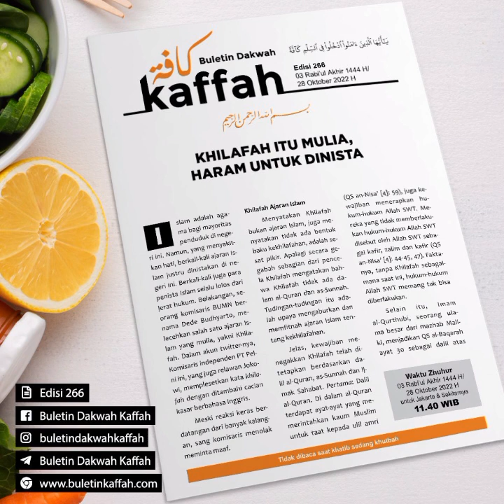KHILAFAH ITU MULIA, HARAM UNTUK DINISTA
Islam adalah agama bagi mayoritas penduduk di negeri ini. Namun, yang menyakitkan hati, berkali-kali ajaran Islam justru dinistakan di negeri ini. Berkali-kali juga para penista Islam selalu lolos dari jerat hukum. Belakangan, seorang komisaris BUMN bernama Dede Budhyarto, melecehkan salah satu ajaran Islam yang mulia, yakni Khilafah. Dalam akun twitter-nya, Komisaris independen PT Pelni ini, yang juga relawan Jokowi, memplesetkan kata khilafah dengan ditambahi cacian kasar berbahasa Inggris.

Meski reaksi keras berdatangan dari banyak kalangan, sang komisaris menolak meminta maaf.